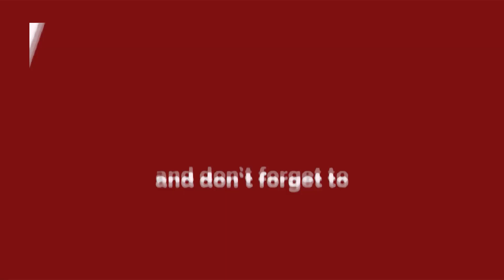BREAKING NEWS - Delhi में इस तरह खुलेंगे साप्तहिक बाजार, पर नहीं होगी इन चीजों की अनुमति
BREAKINGNEWS - Delhi में इस तरह खुलेंगे साप्तहिक बाजार, पर नहीं होगी इन चीजों की अनुमति

About